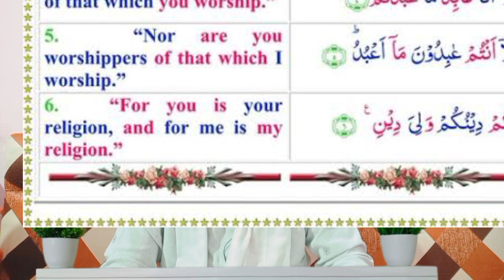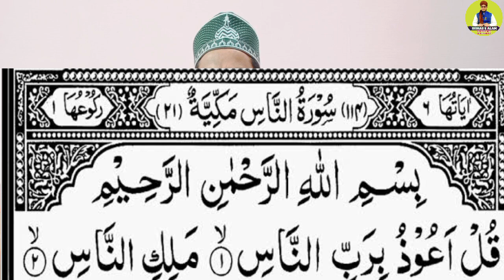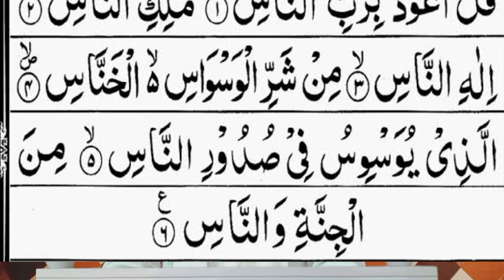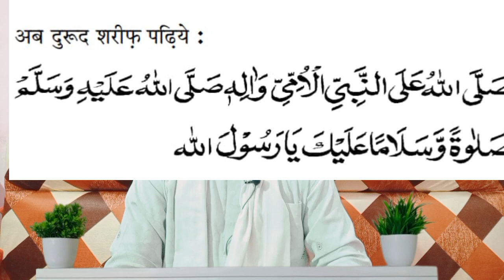Kiya Auraten Fatiha Padhh Sakti Hain auraten fatiha kaise padhen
क्या औरतें फातिहा पढ़ सकती हैं औरतों के फातिहा पढ़ने का तरीका क्या है औरतों के फातिहा पढ़ने का प्रैक्टिकल तरीका Kiya Auraten Fatiha Padhh Sakti Hain auraten fatiha kaise padhen fatiha islam fatihakatarika کیا خواتین فاتحہ پڑھ سکتی ہیں عورتیں فاتحہ کیسے پڑھیں

My name is Moulana Irshad Alam Ashrafi. Bhagalpur Bihar ۔
About my channel::::::::::::::::::::::::
This channel name ''IRSHAD E ALAM '' it is a sunni hanafi islamic trustable channel.